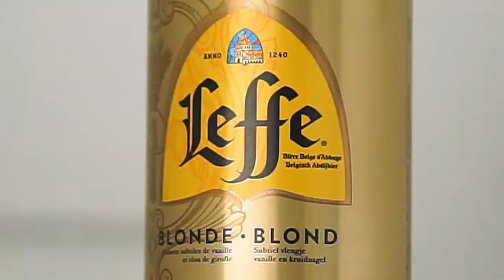Filmtraining stap 3 - opdracht 5.1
Opdracht 5.1
Maak een een kort filmpje van een gespannen situatie tussen tenminste twee personen of tussen één person en een voorwerp, boek, foto, etc. (Revolver, drank, verrekijker, met gordijnen
gesloten raam, portemonnee)
Er wordt niet gesproken. Bedenk welke uitsneden je nodig hebt en welke expressie de personen moeten uitstralen.
Eindig met een CU-shot van één van de personen als die recht in de camera kijkt.
Opdracht 5.1. Maak een filmpje van een gespannen situatie. Begin dit filmpje objectief en zorg vervolgens voor tenminste één:
•Subjectief shot
•Naratief shot
•ODS
•Shot-Tegenshot. (Let op de continuïteit van de
blikrichting)
•Maak dit filmpje niet langer dan 2 minuten en
stuur dit naar de docent
Commentaar docent
Hallo Dick.

Dank voor je uitwerking van opdracht 5.1.
Goed gedaan. Het zou bij wijze van spreken ook de uitwerking van 5.2 kunnen zijn.
Goede cameravoering en mooi gevonden tegenshots. Goed spel ook. Maar dat valt buiten de opdracht.
Je denk er goed over na voor je iets in beeld brengt. Daar ben ik blij mee. Kijk nog even naar shot twee.
Dat zou ik er uit laten. Dat springt. De rest van de film voldoet prima aan de opdracht.
Ik hoop dat je plezier blijft beleven aan de visuele vorm die jij steeds kiest. Die is bijna dubbel visueel. Prima.
Op naar de volgende opdracht.
Mvg
Henk